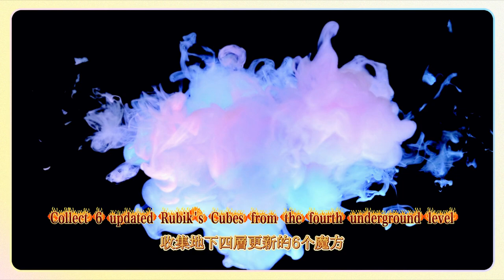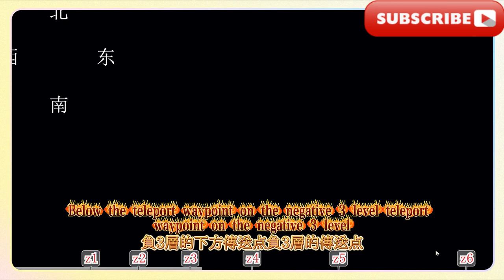【星穹鐵道2.4一條龍】成就/書籍/寶箱/戰利品/碟片/仙舟/羅浮/幽囚獄/全收集，地下四層，更新的6个魔方，剩余书籍+碟片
[Star Railway 2.4 One-stop] Achievements/books/treasure boxes/trophies/discs/fairy boat/luofu/nether prison/full collection, four underground floors, updated 6 Rubik's Cubes, remaining books + discs